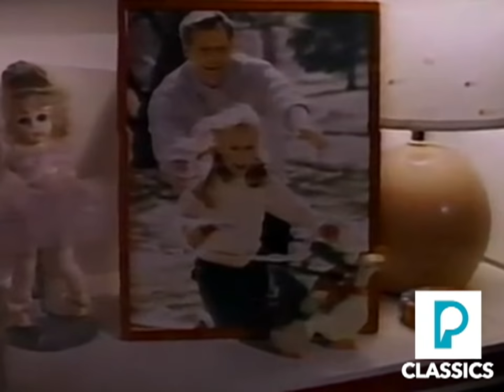(PSA) Final Lesson w/ Martin Sheen Narrating - Partnership for a Drug-Free America